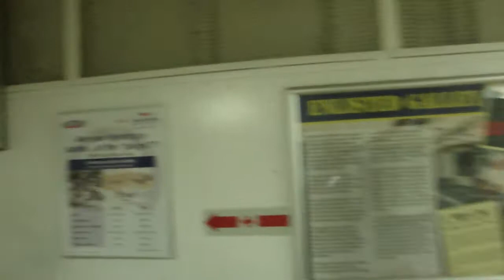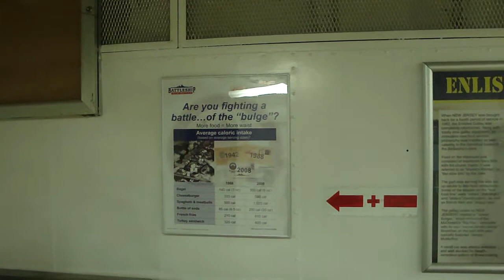Battleship NJ Chow Line Camden NJ